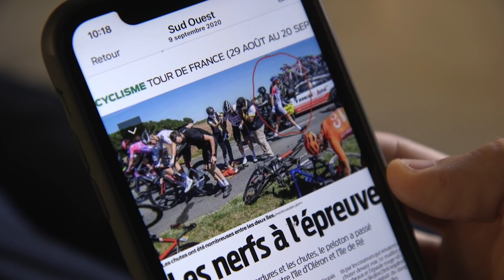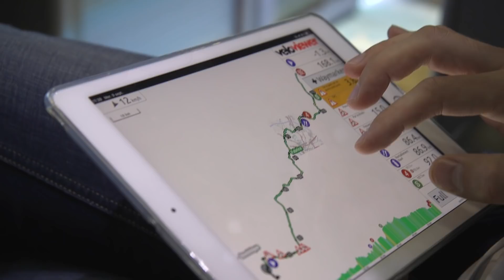20.09.09 En immersion avec le Team TDE - Tour de France #11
Un temps calme dans leurs chambre, un sprint en perspective et une dernière chance d'en remporter un cette semaine, c'est à voir dans l'immersion du jour.